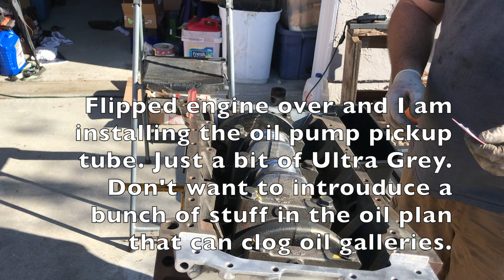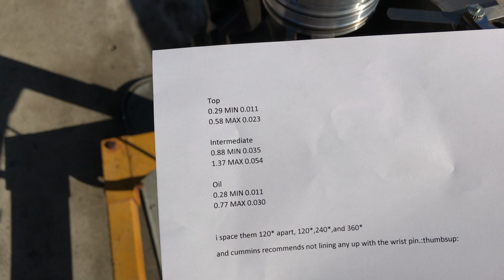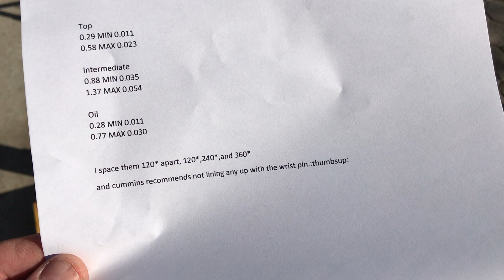Cummins Build Part 5: Oil Pickup, Ring Sizing, Piston Install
Rick continues his visit, then I keep working!